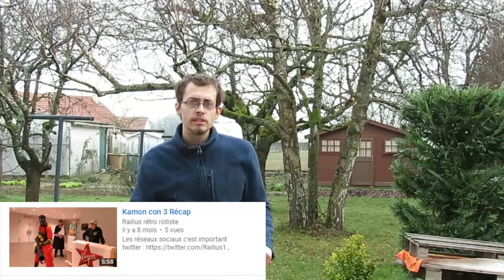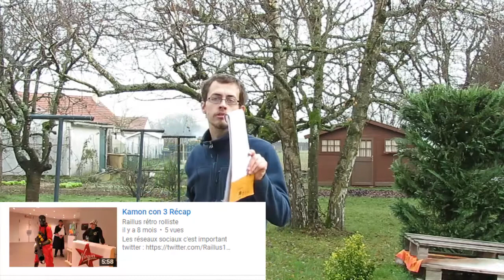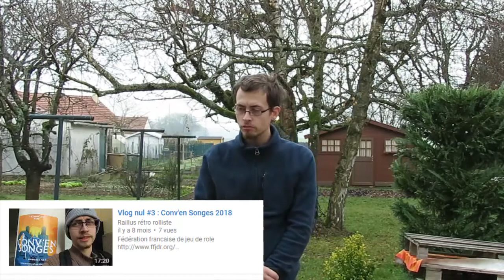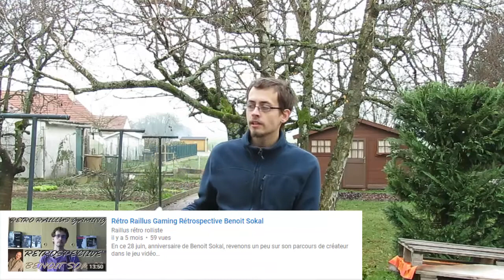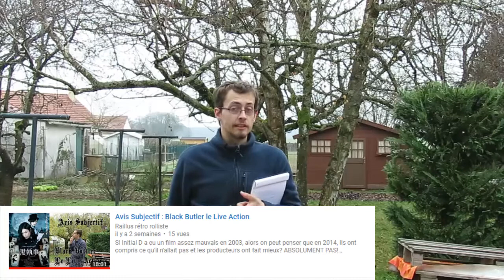RaillTime#28 Récap 2018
Que s'est-il passé en 2018 sur la chaine?